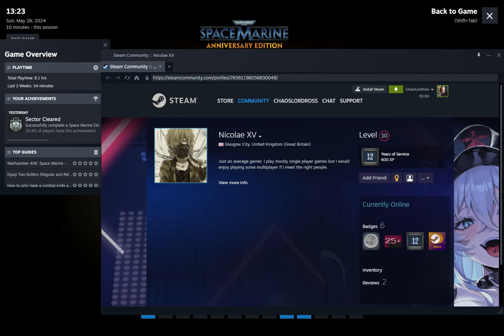Warhammer 40,000 Space Marine noob returns to play old school pvp matches wins or losses